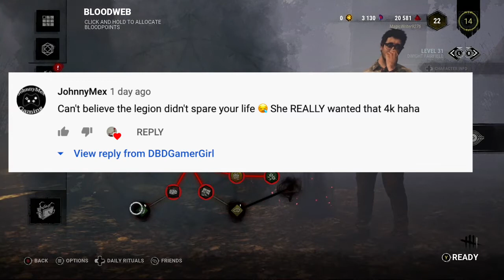Face Camps Are Frustrating...Dead By Daylight Gameplay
I got face camped hard in this match. What do you guys think about killers that face camp? I'll be going through the comments to pick someone to shout out in my next video!